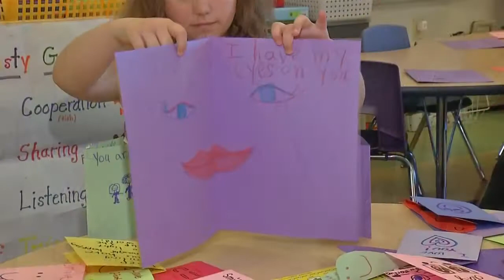Kindness Club takes on Caring Cards Challenge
Dozens of 2nd and 3rd graders in Depew have been doing their part to help brighten the days of elder members of our community. Your help is needed, too.